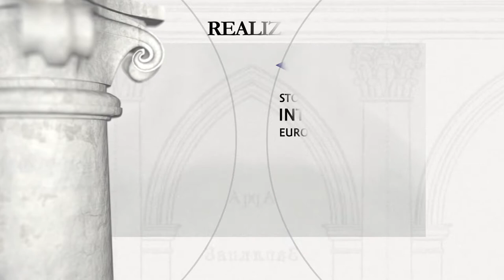Kościół pod wezwaniem świętego Józefa i klasztor kapucynów w Olesku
Fundator: Referendarz wielki koronny Seweryn Józef Rzewuski

Kościół i klasztor kapucynów w Olesku, usytuowany u podnóża zamku Sobieskich, został wzniesiony w latach 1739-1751 przez Józefa Seweryna Rzewuskiego. Klasztor należał do najbogatszych w Rzeczypospolitej, ponieważ miał kosztowne wyposażenie, cenny księgozbiór oraz ogród z ozdobnymi altankami i stawami rybnymi. Po II wojnie światowej siedziba szkoły rolniczej, wówczas przebudowano wnętrzne dzieląc je na dwie kondygnacje. Do klasztornego ogrodu przeniesiono oranżerię z parku Stryjskiego we Lwowie. W 1980 r. zabudowania pokapucyńskie przejęła Lwowska Galeria Sztuki. W kościele została urządzona sala konferencyjna, a klasztor zaadaptowano na magazyny dzieł sztuki (ogromny zbiór rzeźby i malarstwa z XVI-XVIII w.). W kościele na ścianach wiszą obrazy Bitwa pod Kłuszynem pędzla Szymona Boguszowicza (1620) i Bitwa pod Chocimiem pędzla Andreasa Stecha (1679), pochodzące z kolegiaty św. Wawrzyńca w Żółkwi.